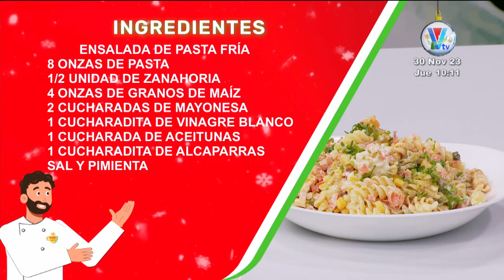Friendo y Comiendo: Ensalada de pasta fría